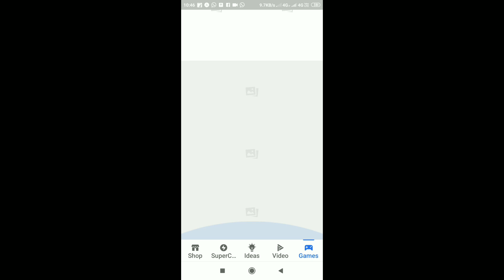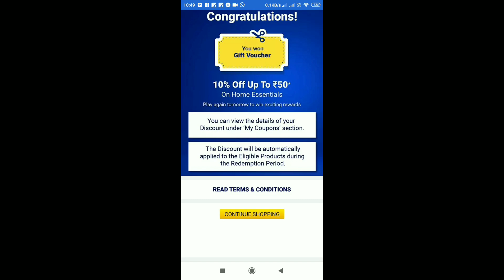Flipkart daily quiz answer 3 August